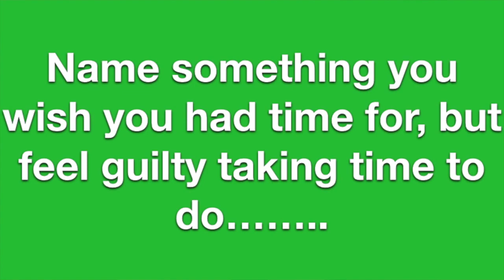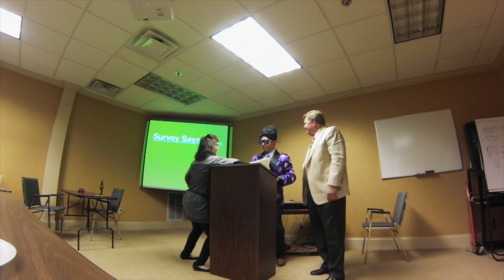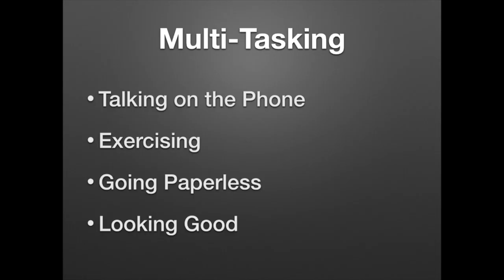The Benefits of Multi-Tasking : The Oracle Episode #3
After returning from Mardi Gras, the Oracle stopped by Waddell Realty to discuss the benefits of Multitasking. Do as many things as possible at the same time is the easiest way to success.